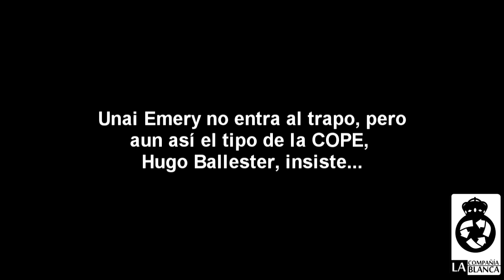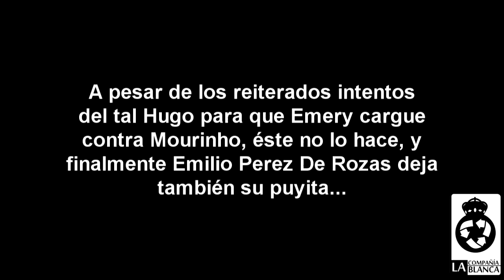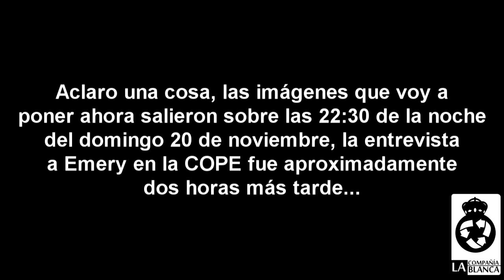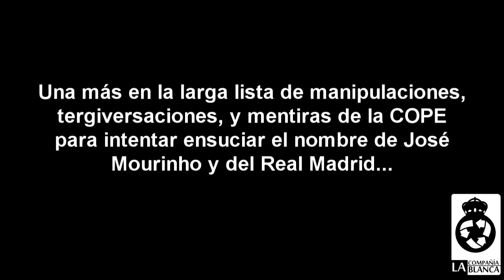Cadena COPE, de profesión, ANTIMADRIDISTAS.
Una más de la COPE, en el programa del partido de las 12 del domingo 20 de noviembre quisieron provocar a Unai Emery para que se metiese con José Mourinho ocultando y manipulando la información.